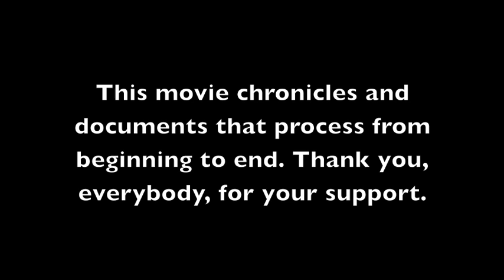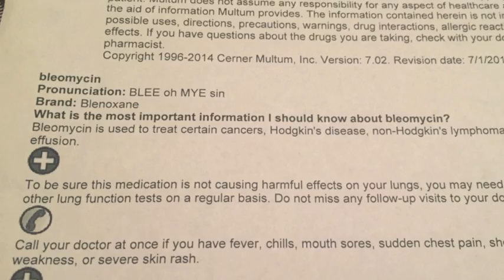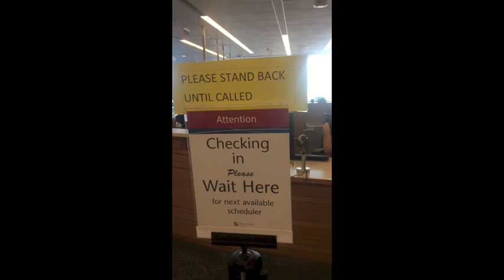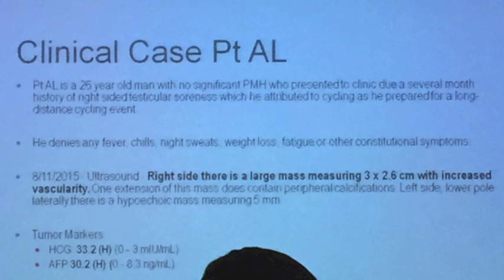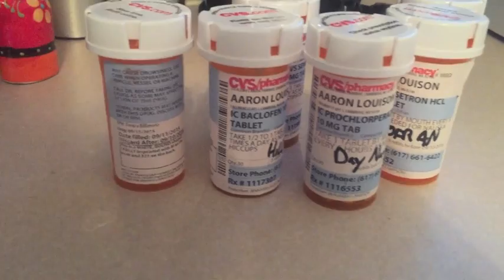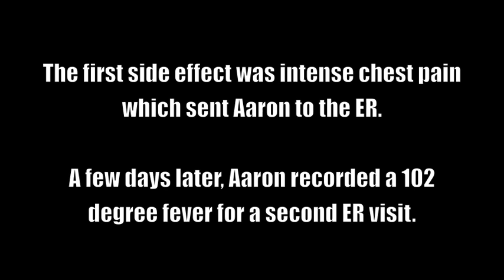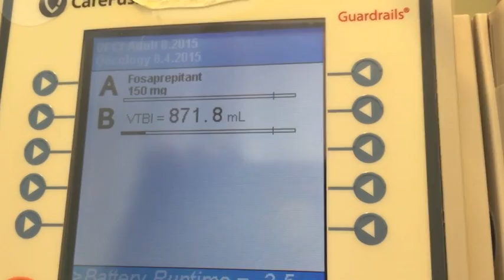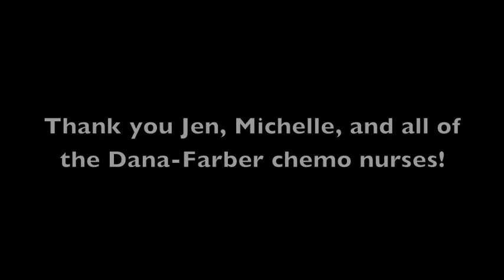Aaron Chemo Video - Testicular Cancer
Aaron's journey with testicular cancer and chemotherapy 2015

UPDATE: On December 4 I met with his doctors to go over my most recent CT scan. The three enlarged lymph nodes had shrunk to the point where two had vanished completely and one remained at just about a centimeter in size. The doctors decided to hold off on a surgery until they could do another CT scan in March. There is a very good chance the cancer is gone completely and the doctors were surprised at how well it actually responded to the chemo. As for now, we are clear!